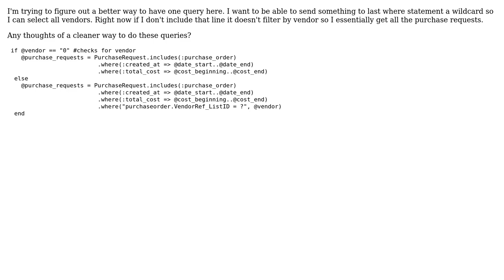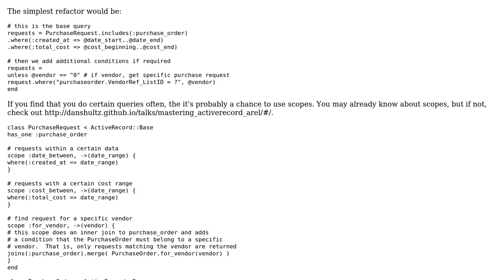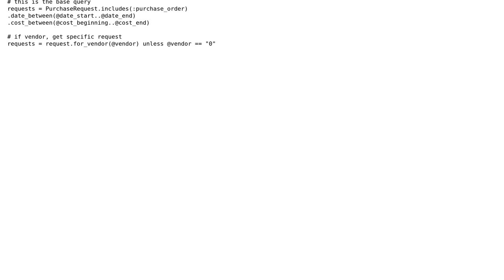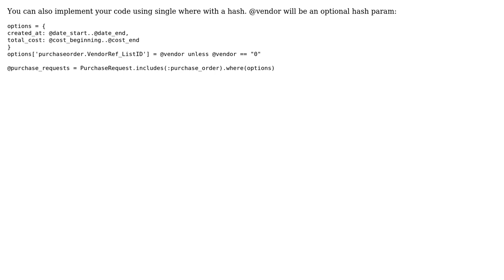Code Review: Searching purchase records, with or without a vendor criterion (3 Solutions!!)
Code Review: Searching purchase records, with or without a vendor criterion

With thanks & praise to God, and with thanks to the many people who have made this project possible! | Content (except music & images) licensed under CC BY-SA | Music | Images & others | With thanks to user tokland user Harper Maddox user Gregg Horton user br3nt user 200_success and the Stack Exchange Network Trademarks are property of their respective owners. You are responsible for your own actions.